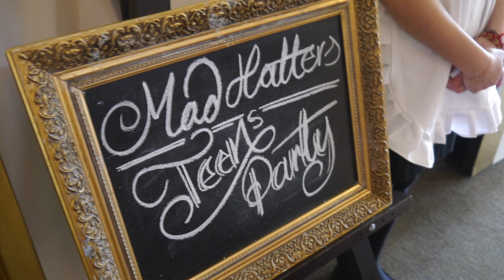Teens Unite - Mad Hatters Teens Party